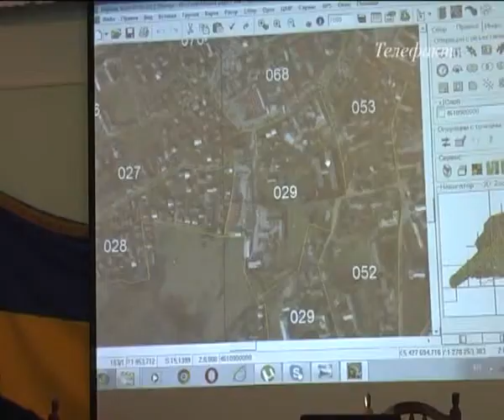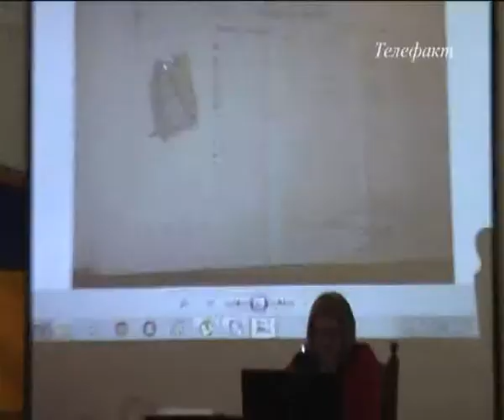VII сесія Самбірської міської ради VII демократичного скликання, 3частина 2 пленарного засідання